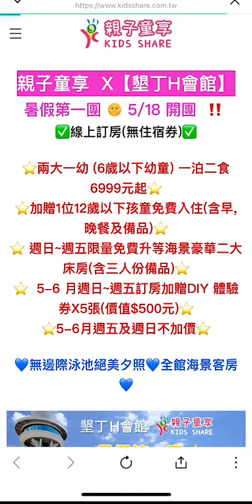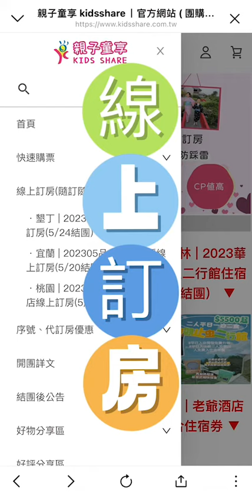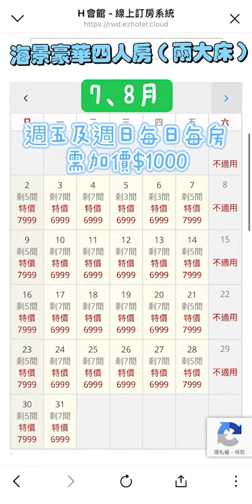墾丁H HOTEL詳文專業解說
❤️童享有：
✅10萬粉絲團　　✅24萬人社團
✅官網　✅💬客服　✅💬公告群